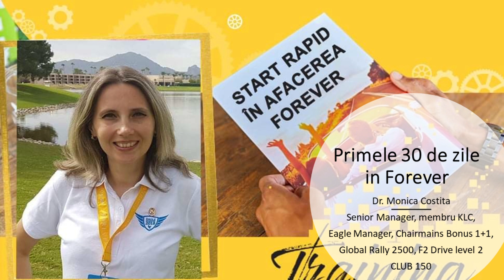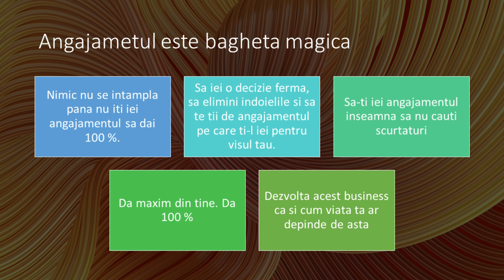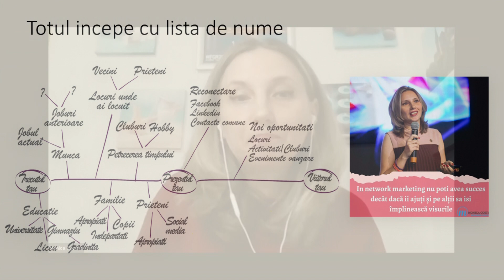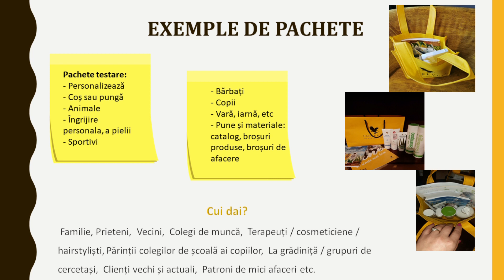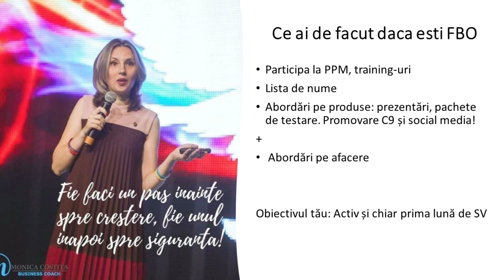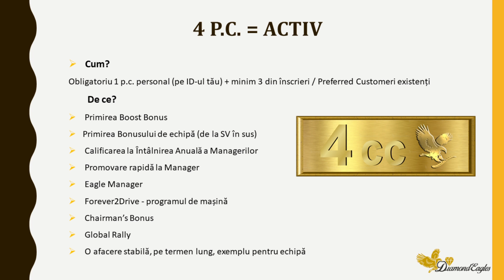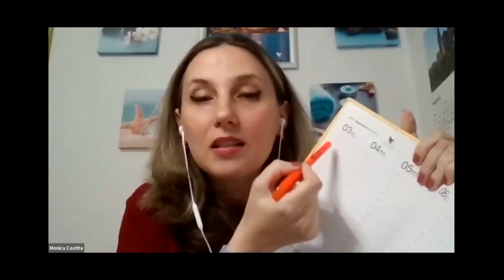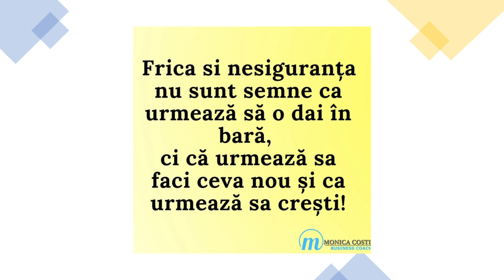Training - Monica Costiță - Start rapid în afacerea Forever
Titlu: Start rapid în afacerea Forever
Webinar susținut de Monica Costiță